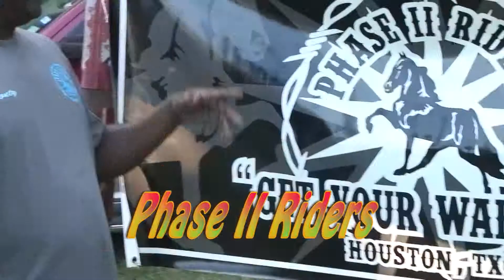Phase II mpeg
This is the most fun you will ever have in a weekend. You don't have to own a horse to come out and just sit around talking and drinking. You can dust off your RV or Trailer. Come park it for the weekend with all of the other RVs, Campers and Tents. Take yours shoes off and relax at your RV or get a chair and watch the live entertainment or listen to the D Js. So what if you have a few drinks you don't have to drive no where. Your RV or Tent is walking distance away. You can bring your own friends or family and park in a group. This is a chance to let your hair down and leave work at work. For one weekend you are free to come and relax. There is always a great food vendor ready to cook for you.